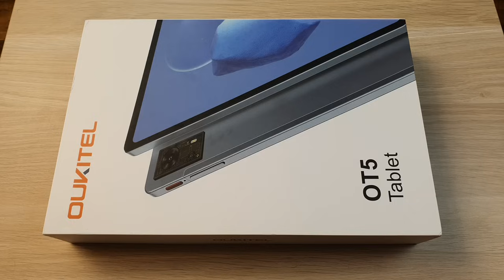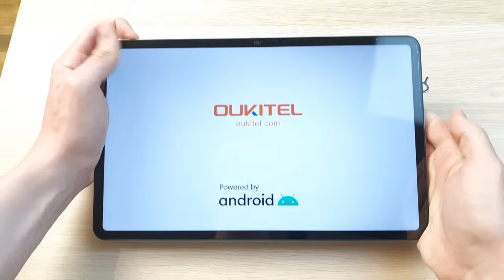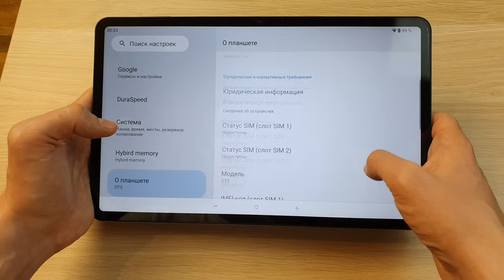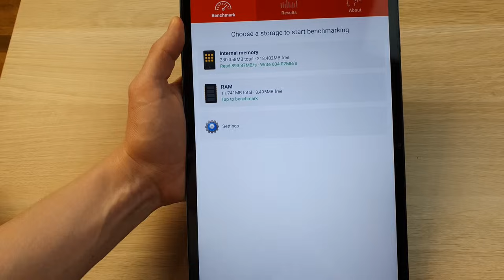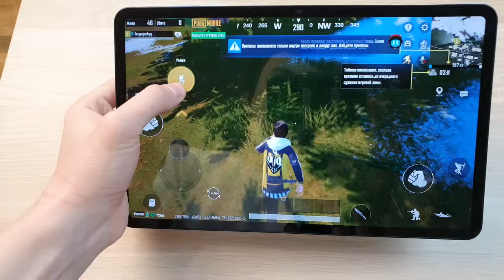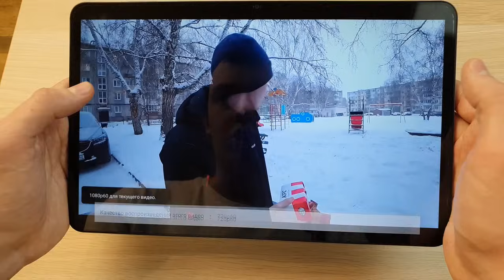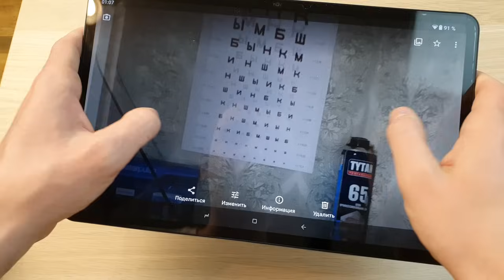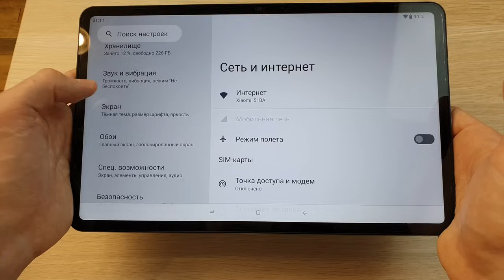OUKITEL OT5 - БОЛЬШОЙ ПЛАНШЕТ 12 ДЮЙМОВ С ПАМЯТЬЮ 12/256GB!